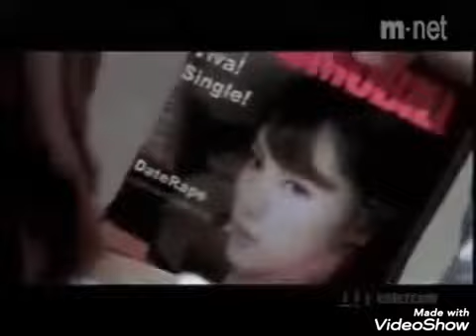Hatao shemei yaoma kahtoknyu me. manching konyak love song. cover😭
manching konyak love song❤🎶.